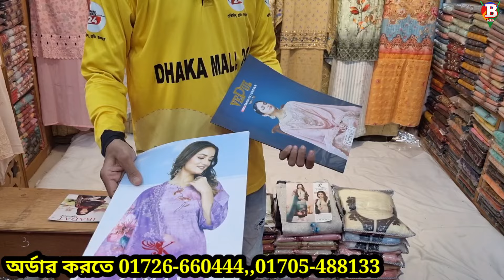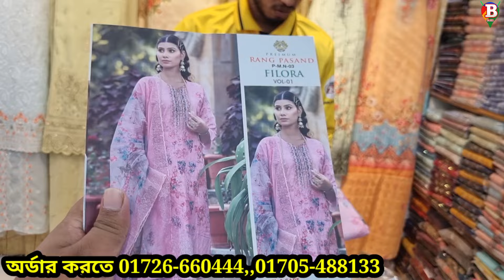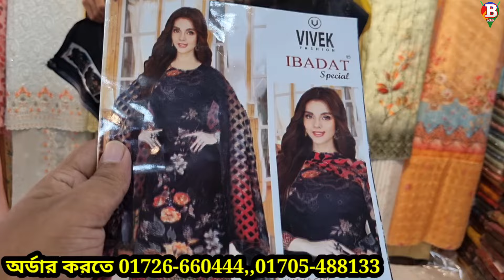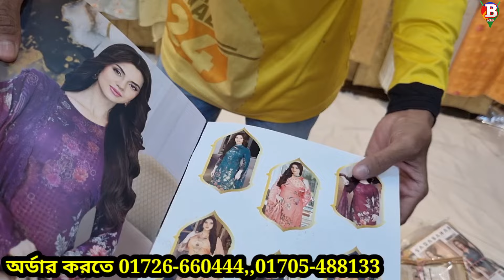ইসলামপুর ফ্যাক্টরি থেকে লক্ষ লক্ষ থ্রি পিস 👉 মাত্র ২ পিস নিয়ে ব্যবসা three piece wholesale market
ইসলামপুর ফ্যাক্টরি থেকে লক্ষ লক্ষ থ্রি-পিস কালেকশন, নতুন নতুন থ্রি পিস, ২০২৪ সালের সেরা থ্রিপিস কালেকশন, পানির দামে থ্রি বি, কম টাকায় ভালো মানের থ্রি পিস, ইসলামপুর ফ্যাক্টরি থেকে থ্রি পিস, ২০২৪ সালের সেরা থ্রি পিস, ফ্যাক্টরি থেকে অর্ধেক দামে থ্রি পিস, Notun three piece, new design three piece, three piece wholesale market, wholesale market in Bangladesh